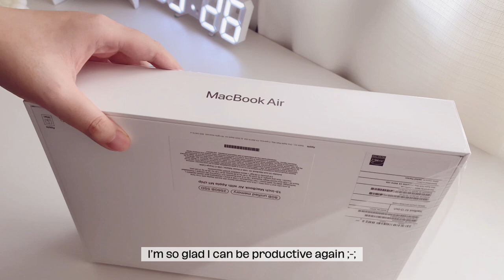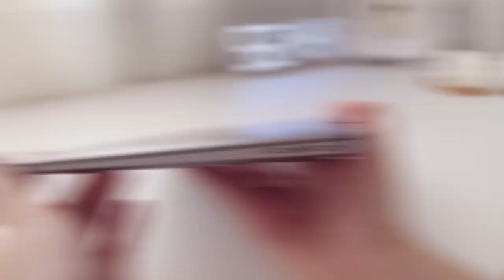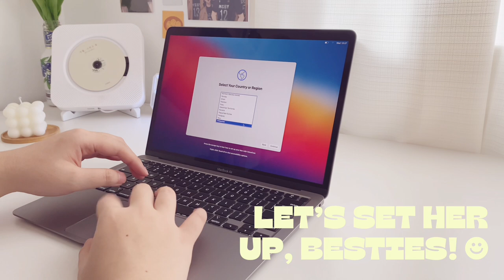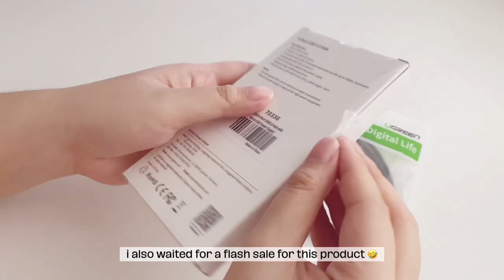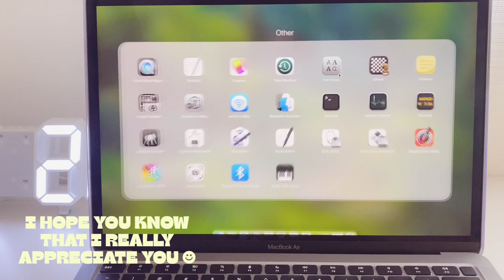macbook air m1 unboxing in 2021 🍎 essential accessories + decorate with me ☻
✧･ﾟ: *✧･ﾟ:* 　 *:･ﾟ✧*:･ﾟ✧

I can't believe I'm typing this from my new laptop 🥺 a laptop I bought myself! WHAT!

finally give in to this (big adult) investment and thank you to you friends, I'm able to buy it sooner. I APPRECIATE YOU! I'm only sharing this because I wouldn't have been able to buy it sooner without you. 🥺 I'm so excited to work with this new gadget, looking forward to be productive again hehe :p LET'S WORK HARD 💪🏻 I hope you enjoyed this little unboxing!

let me know what content you want to see in the future 🧚🏻‍♀️🍳

→ I talked to a store representative, thank you to my bestie for helping me with it! :')

｡･ﾟﾟ･ 𝙨𝙤𝙘𝙞𝙖𝙡𝙨:
» ig: inalouisem / 40pens (journal)

｡･ﾟﾟ･ 𝙛𝙖𝙦𝙨:
» camera: canon 700d / iPhone 11
» editor: sony vegas 12 / vllo